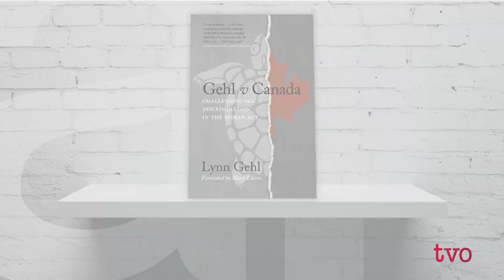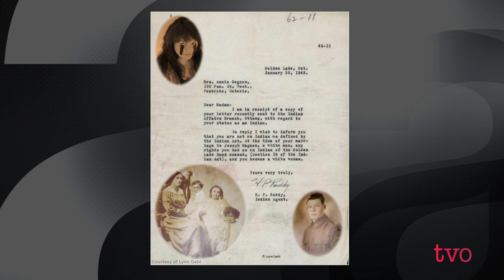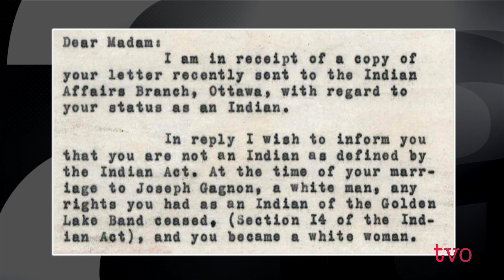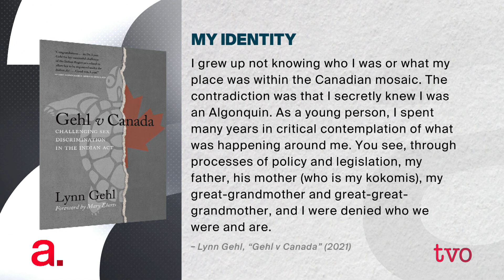A Woman's Fight Against the Indian Act | The Agenda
Lynn Gehl, a member of the Indigenous Famous Six, was part of a group of women who fought the sex discrimination found in the Indian Act. Gehl won her 23-year legal challenge but do current laws allow Indigenous people to reclaim their status and cultural identity? Gehl is an advocate and artist, with a Ph.D in Indigenous Studies, and defendant in the landmark case Gehl v. Canada. A member of the Algonquin of Pikwakanagan First Nation, she joins us to talk about her new book, "Gehl v. Canada: Challenging Sex Discrimination in The Indian Act."

0:00 Intro
1:07 Details about Gehl's ancestry
3:30 Current problems with the Indian Act
5:05 Start of the legal battle
6:15 Excerpt from book
7:00 Impact of not having status
9:16 Details about Gehl’s father's paternity
10:25 Indigenous famous 6
12:20 Bill S3
14:40 Court of Appeal
16:30 Victory?
18:58 Does the Indian Act still stand in the way?
19:45 Is the fight over?